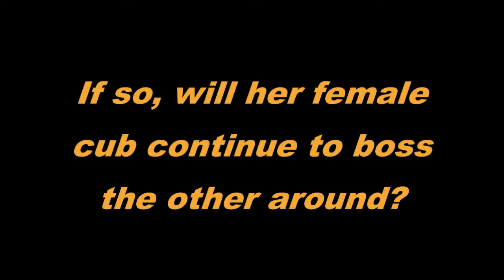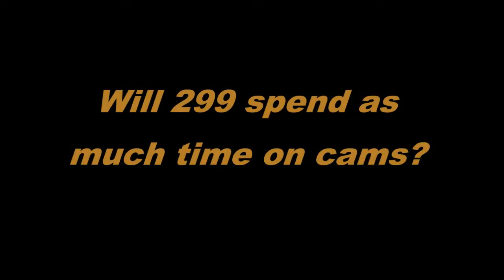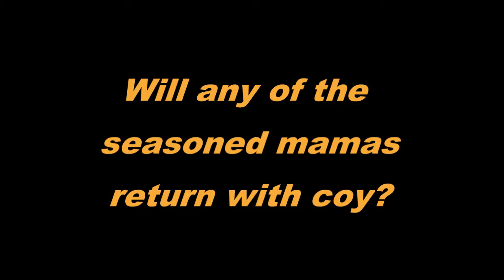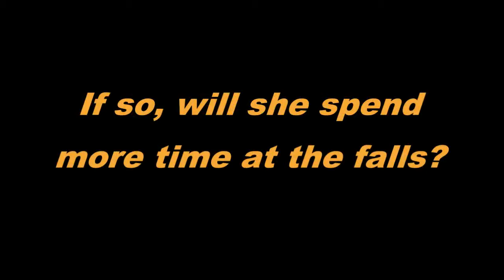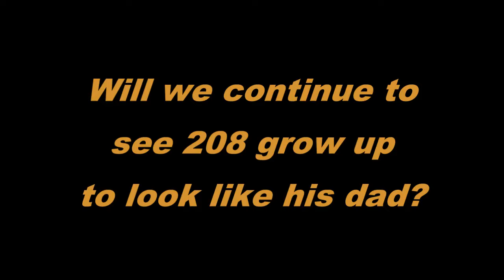Bear Questions 2024 Explore Org 1